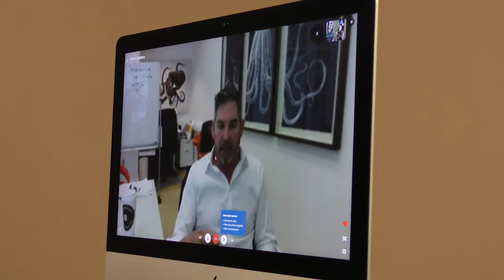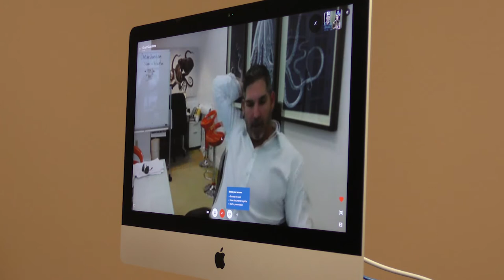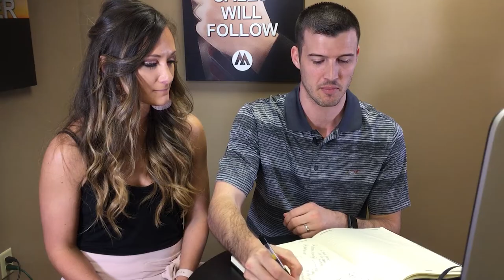Meeting With Grant Cardone & Secure Agent Mentor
We had a great meeting a couple weeks ago with THE Grant Cardone!!! We talked about scaling our business, spending, building a team, and what NOT to do.
GrantCardone.com